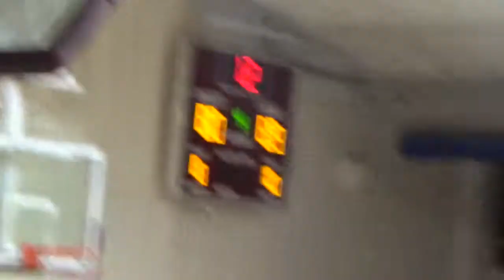TRUE ELITE VS TEAM UNITED SC PLAYOFF GAME